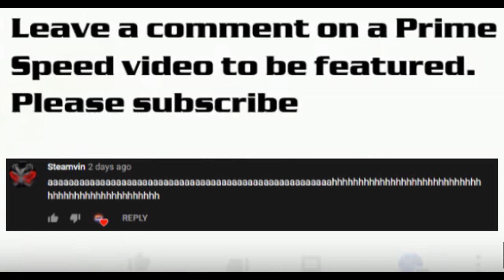NASCAR Memes v44